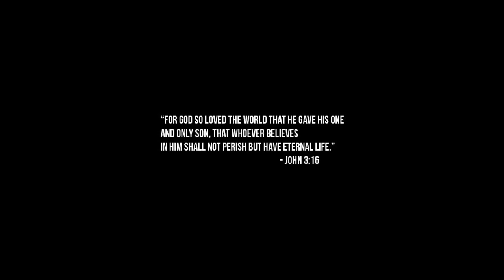Jesus World - 1K Phew ~ Can't Hear U ft. Aha Gazelle (slowed + reverb) (Christian Remix)